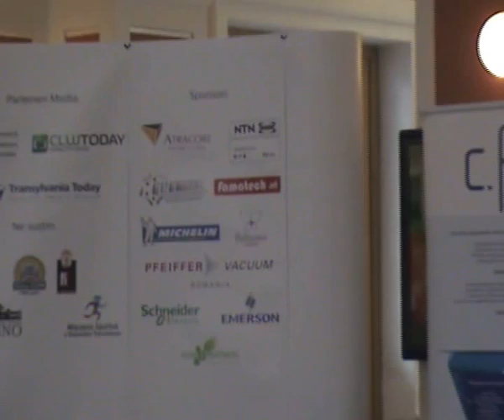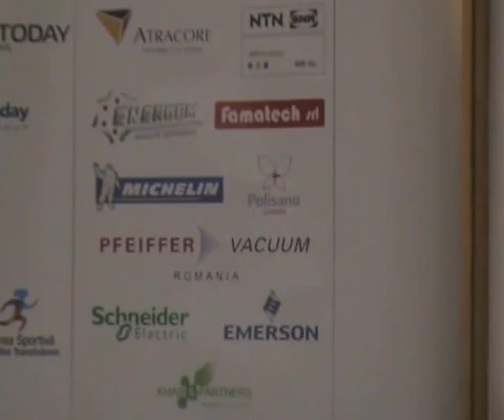Pascal Fesneau, CFAC, Casino Cluj 2017